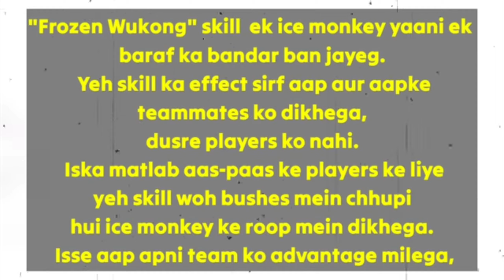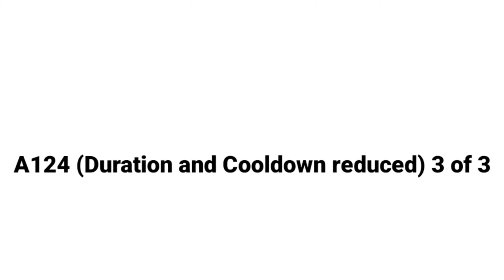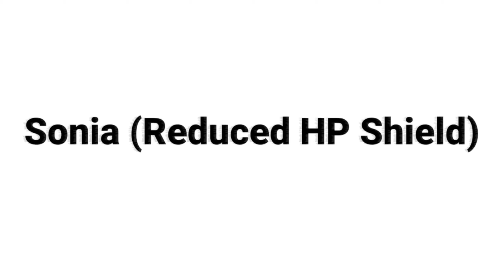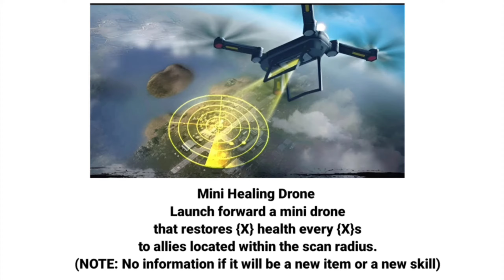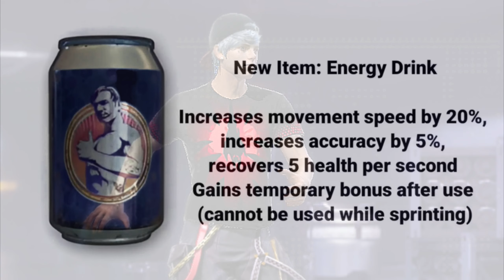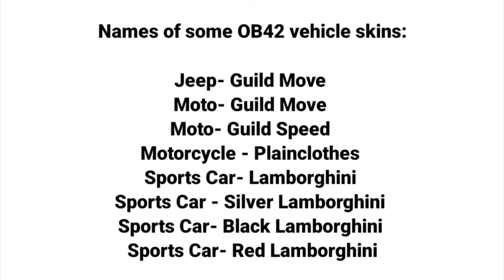Frozen ice awaken wukong brush | New Mini healing drone | Energy drink | wukong increased speed ob42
ice frozen theme wokong with speed increase to ob42 || New mini drone healing || Energy dring with other

         All character changes to sonia/orion/dimitri/thiva/suzy/wukong etc...
New equipment's add in freefire india

New_Advenchur!
ff my game Uid : 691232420

goodby🙏